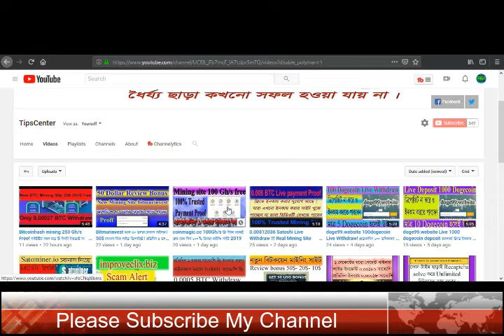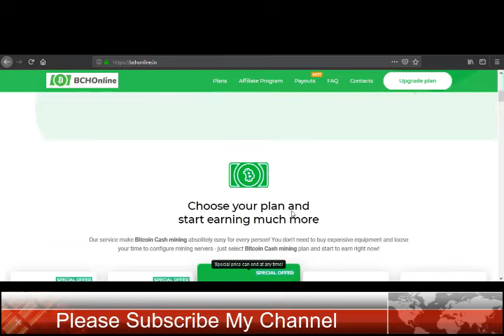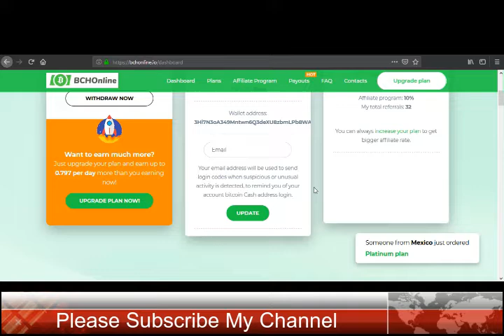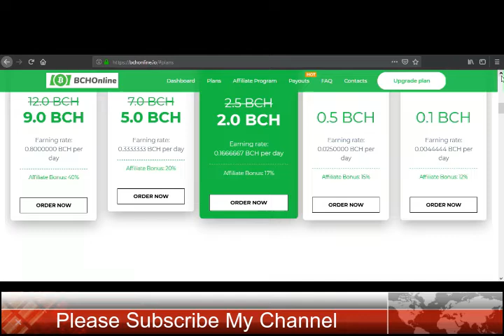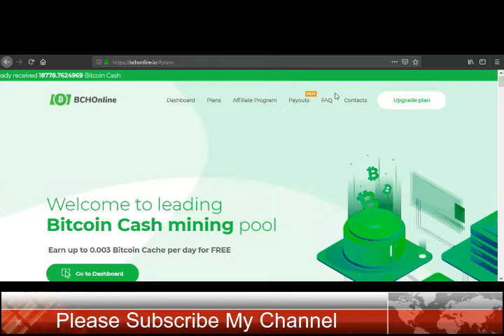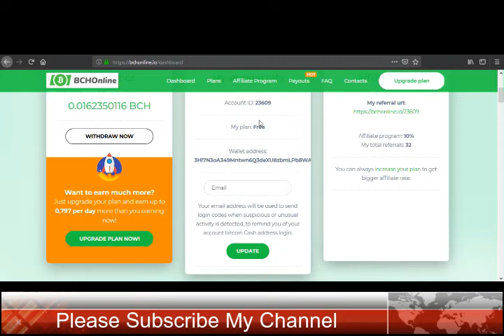How to free BitcoinCash mining without Invesment 2019!